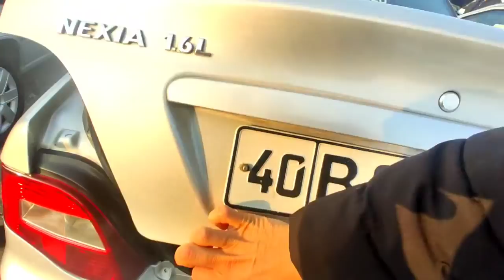27 YANVAR QO'QON MASHINA BOZORI NEXIA 1, NEXIA 2, NEXIA 3, LASETTI NARXLARI 2021, ARZON MASHINALAR